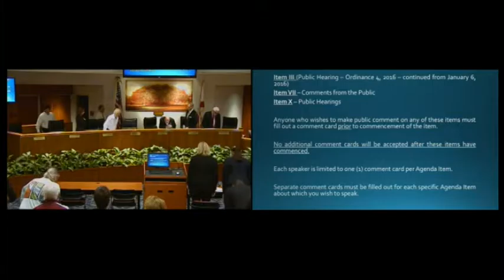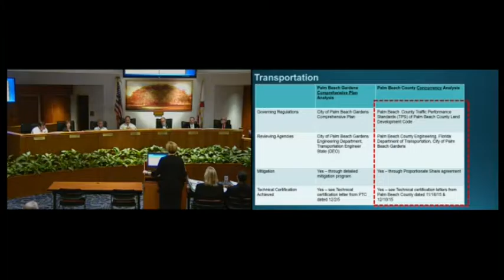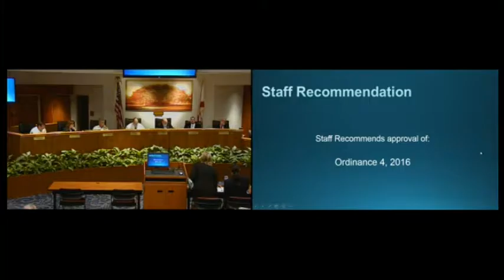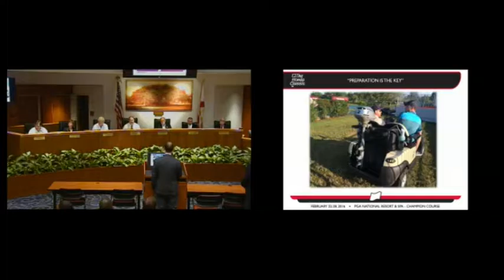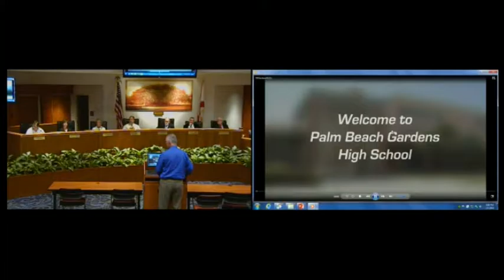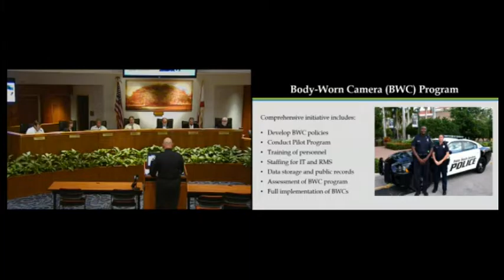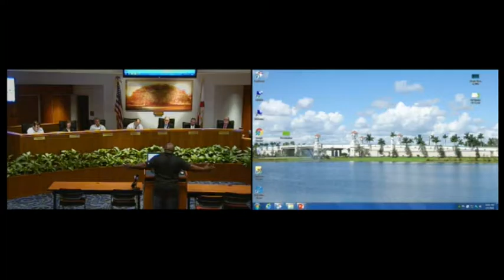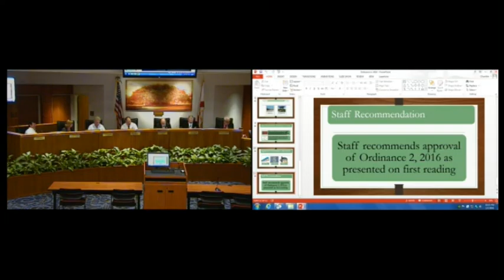City Council Meeting - January 7, 2016